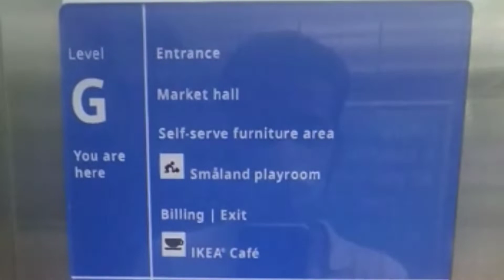IKEA Cafe Hyderabad Review |Famous Swedish Meatballs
IKEA Cafe review-Huge seating area
Modern take away system
Tasty bakery items
Cold and Hot beverages refill method
Hygienic
Relaxing and Refreshing place

Tried famous Swedish Meatballs, Chicken tikka masala, biryani,Coffee, Cakes and many more items